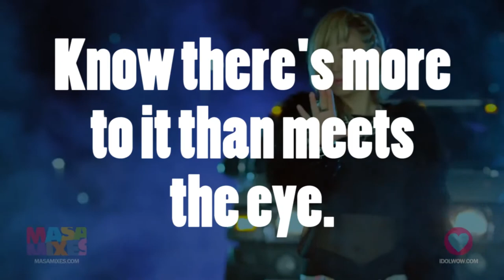K-Pop is a Culture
This video was created as an assignment for my English 102 class.